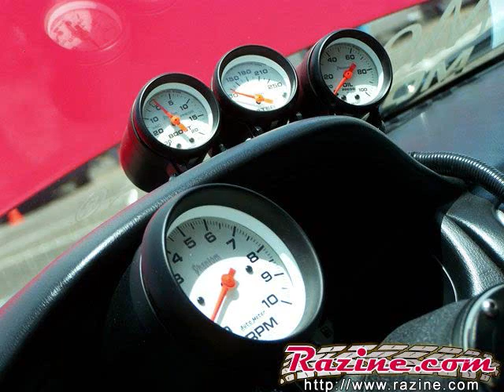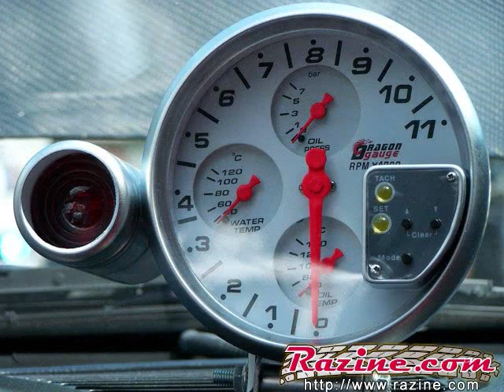Serie 56 Auto Show en San Francisco de Macoris Domingo 09 08 09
dejen sus comentarios a favor y en contra